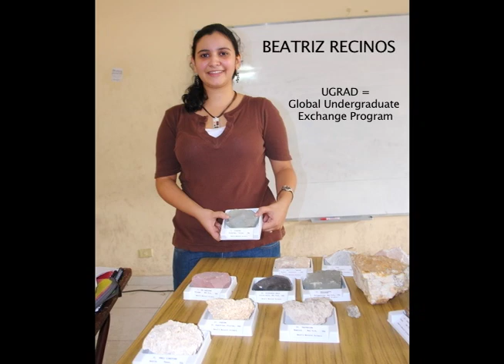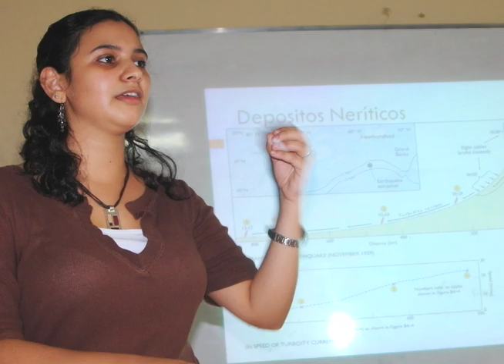Uncharted Waters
Beatriz Recinos, an undergraduate student from El Salvador discovered a dwarf galaxy while studying on a Global Undergraduate Exchange Program. She studied oceanography and geophysics at Humboldt State University in Northern California.

When she returned to El Salvador she received a "Building a Fulbright Future" Grant. She and another UGRAD wrote and taught a class on oceanography/geophysics to a group of gifted youth--as well as a university sophomore level physics lab module. The class was based on what Beatriz learned at  classes at Humboldt. Previously, these classes were not available and that is why they wanted to teach it.

Transcript:

My name is Beatriz Recinos. I'm from El Salvador. And, I was on a UGRAD scholarship studying in Humboldt University in Arcata, California. I studied physics and oceanography.

 When I graduated from high school there was no oceanography here in El Salvador so, I decided to study physics instead. When I heard about this scholarship, I was very specific in the fact that there is no major here in El Salvador.

 Once I got the scholarship, I got really excited because I was going to have the chance to study what I really wanted to study. When I went to Humboldt, we went several times to the sea and get samples and do fieldwork.

It was really interesting because here in El Salvador scientists don't do that much fieldwork because we don't have the equipment and we don't have that much (great labs) that Humboldt has. When I went to Humboldt I had to choose some of the physics classes and I choose this astrophysics class.

The teacher said we were going to have a night of observation with this telescope in Puerto Rico and we discovered that there was a pattern that wasn't common. and it wasn't marked, so the teacher said it was a galaxy. And, we got to name it. Everybody said like, oh you saw it, you have to name it. And that was really interesting because I don't know if anyone in El Salvador can say the same thing.

Every UGRAD has to make a proposal. We taught this oceanography class in physics camp. We taught several labs about ocean waves and ocean geology. They were really motivated with the oceans and the physics of that.

People really don't study oceanography because they don't even know what it is here in El Salvador. I really want them to know that there's this field that can make a lot of contribution to the country. I hope that one day I could be really helpful for the country needs.